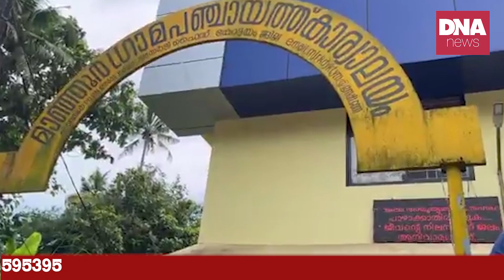പറയുന്നത് ഒന്ന് ചെയ്യുന്നത് മറ്റൊന്ന് | dnanewsmalayalam